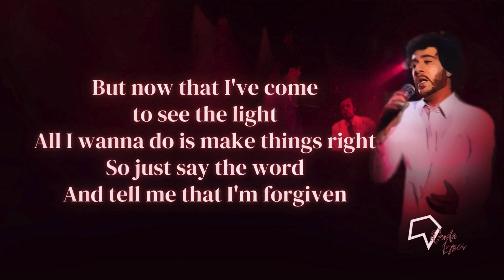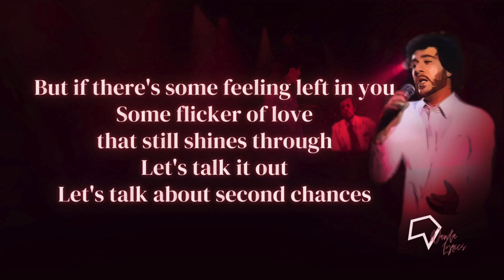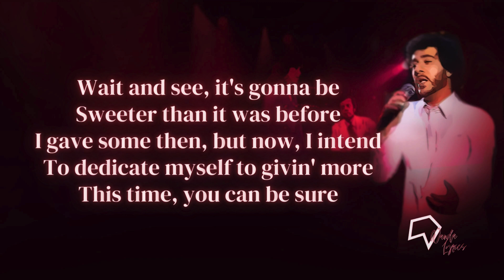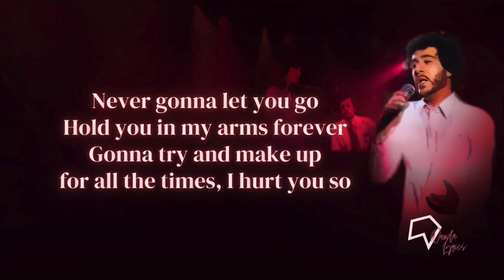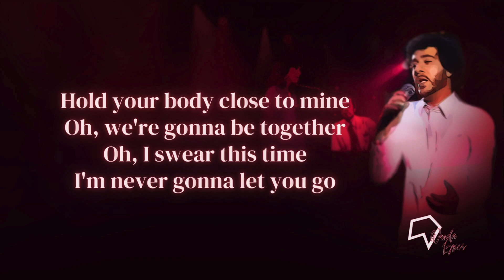Sergio Mendes - Never Gonna Let You Go (Lyrics)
I'm never gonna let you go
I'm gonna hold you in my arms forever

Lyrics:

[Verse 1]
I was as wrong as I could be
To let you get away from me
I'll regret that move for as long as I'm livin'

But now that I've come to see the light
All I wanna do is make things right
So just say the word
And tell me that I'm forgiven

[Pre-Chorus]
You and me, we're gonna be
Better than we were before
I loved you then
But now, I intend
To open up and love you even more
This time, you can be sure

[Chorus]
Gonna try and make up for all the times, I hurt you so

Gonna hold your body close to mine
From this day on, we're gonna be together
Oh, I swear this time

[Verse 2]
Looking back now, it seems so clear
I had it all when you were here
Oh, you gave it all
And I took it for granted

But if there's some feeling left in you
Some flicker of love that still shines through
Let's talk it out
Let's talk about second chances

[Pre-Chorus]
Wait and see, it's gonna be
Sweeter than it was before
I gave some then, but now, I intend
To dedicate myself to givin' more

[Chorus]
Gonna try and make up for all the times
I hurt you so

[Bridge]
Oh
So if you'll just say
You want me too

[Outro]
Never gonna let you go
Hold you in my arms forever

Hold your body close to mine
Oh, we're gonna be together

[Fade]

Songwriters: Barry Mann / Cynthia Weil